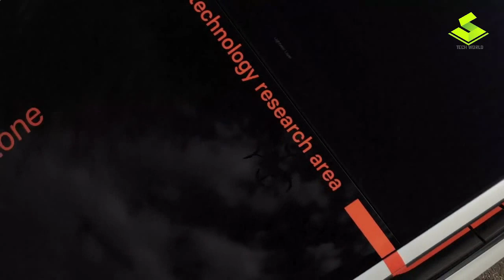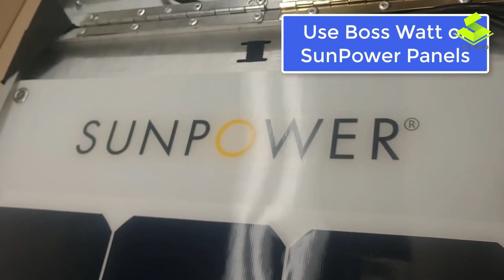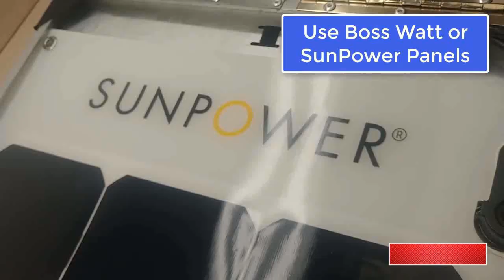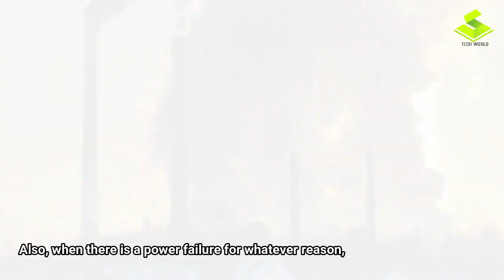Solar Technology Vehicles And Inventions You Didn't Know About | Solar Equipments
1. Aptera

2. TeslaModel 3 (Preview)

3. T-Flight

4. Fisker Ocean

7. BossWatt

8. The SunCycle

Just trying to introduce some latest Solar Vehicles & inventions you haven't seen before.